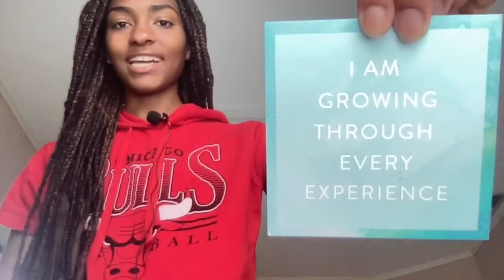Daily Affirmations for the Week❤️